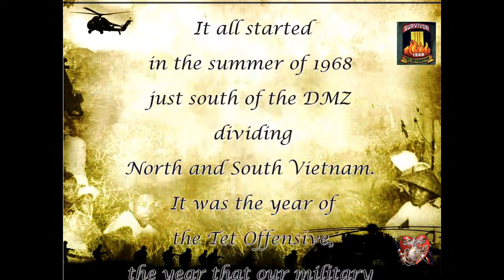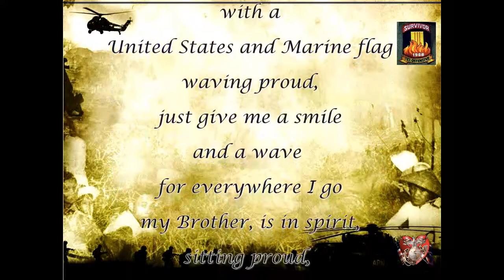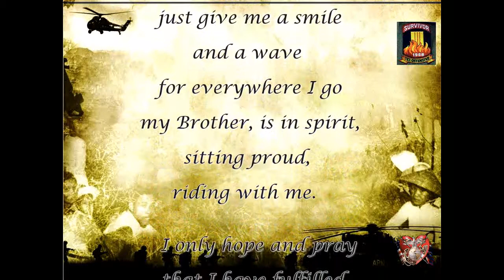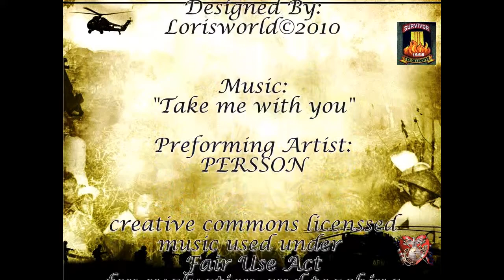Harley Legacy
Writtten By
Ron Dyer

Album:
"Outside the walls"

Preforming Artist:
PERSSON

 03